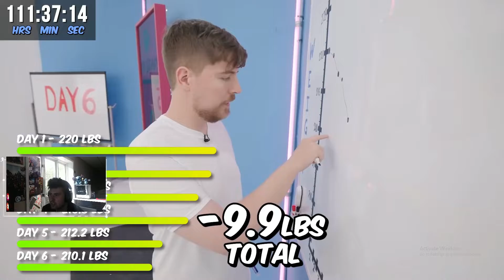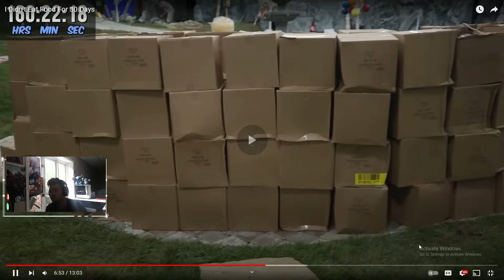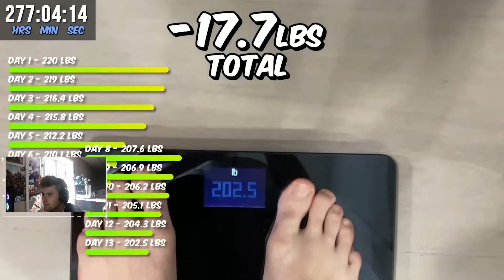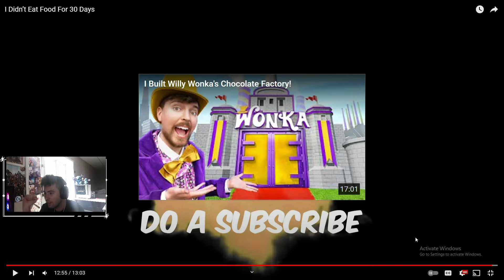MR BEAST DIDNT EAT FOR 1 MONTH! REACTION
WATCH TO SEE MR. BEAST FAST FOR NEARLY A MONTH